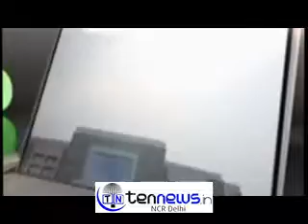PREM RATAN DHAN PAYO SALMAN KHAN SAYS FILM GIVES MESSAGE OF LIVE IN PEACE